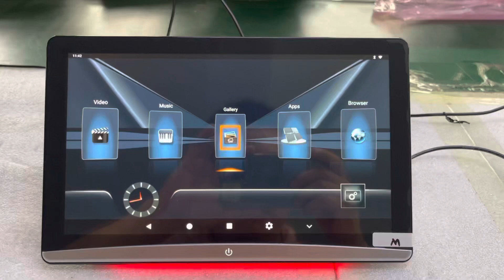10.6 inch android headrest monitor android headrest tablet player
10.6 inch mood light android headrest monitor android headrest tablet player android rear seat entertainment system